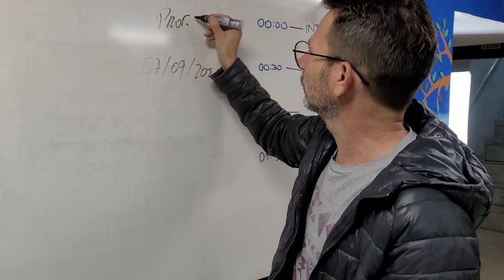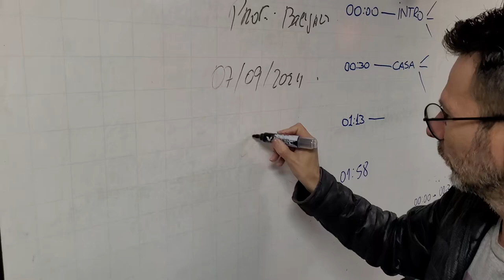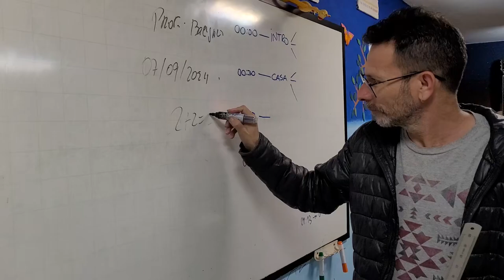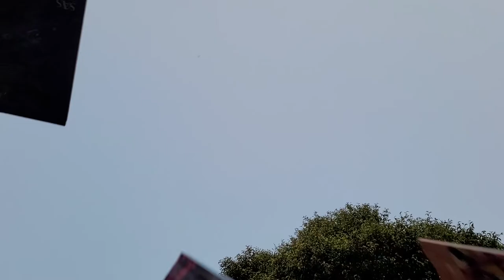Ninguém Me Explica - videoclipe do Open Maker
Letra da música Ninguém Me Explica (autoria de Marcio Kobayashi):

Como posso entender
Se ninguém me explica
O que ninguém pratica

Minha profissão analfabeto funcional
Inteligência, só a artificial
Na prova não colei porque eu faltei
Sem nota e sem presença eu passei, yeah

Certificado governamental
De analfabetizado do Brasil
Como posso entender

Minha mãe me disse pra eu me esforçar
Que a escola ia me preparar
Nada mudou, nada me tornei
Desaprendi a amar e a viver, yeah

Na sala preso feito um animal
Pois pensar é proibido
Como posso entender

Quem me viu quando eu entrei?
Ninguém ligou quando eu fugi
Dizem que me aceitam como sou
Mas a ajuda deles eu não vi, yeah

Abandono intelectual
I’m just another brick in the wall
Como posso entender

Roteiro: Neto Machado
Direção: Neto Machado e Marcio Kobayashi
Filmagem: Júlio Kobayashi, Evelyn Kobayashi e Marcio Kobayashi
Protagonista: Lucas França
Amigos estudantes: Júlio Kobayashi e Nicollas Rufino
Professor: Ball Jazz
Mãe do protagonista: Neto Machado
Manifestantes: Marcio Kobayashi, Anna Carolina de Carvalho, Daniel de Carvalho, Luciana Oliveira, Jimmy Oliver, Caio Denis e Felipe ATP
Vocal principal e guitarras: Marcio Kobayashi
Vozes: Neto Machado, Lucas França, Luiz Ronaldo, Gilles Sonsino e Clarissa Fedato
Contrabaixo: Ball Jazz
Bateria: Júlio Kobayashi
Bongô: Neto Machado
Produção musical e audiovisual: Marcio Kobayashi.

Este videoclipe foi produzido com o incentivo do grupo da oficina Teatro para Todos do Nelson Conde, sendo lançado em setembro de 2024 na Casa de Cultura do Butantã em São Paulo/SP.